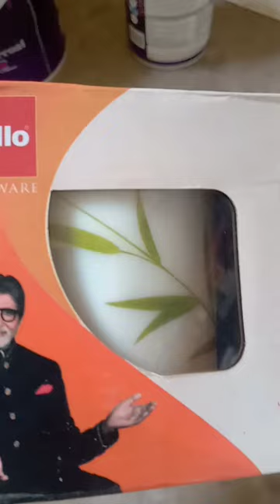CELLO 300ml Coffee cup ₹110